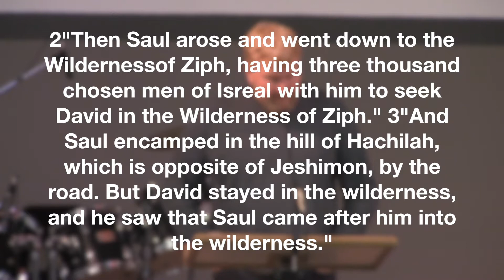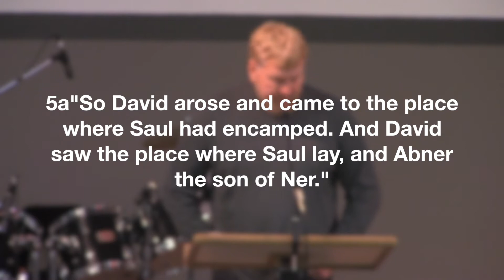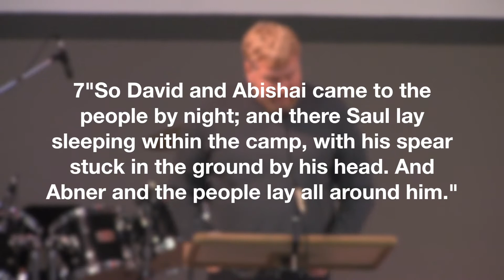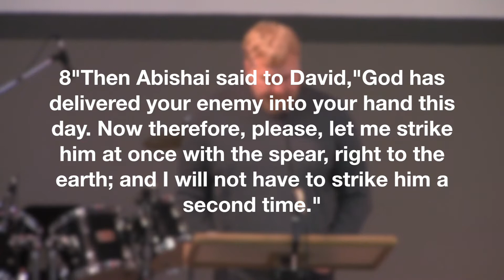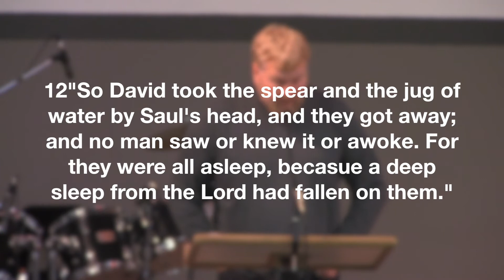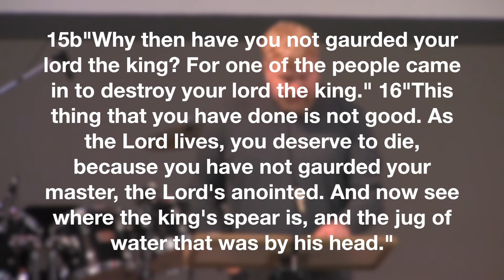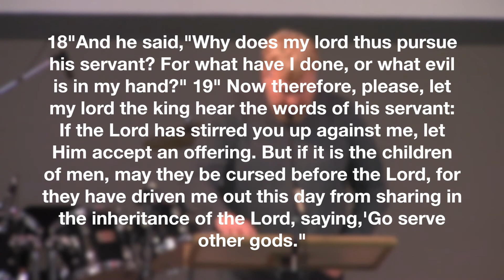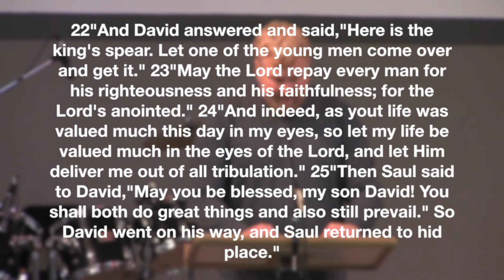Bryan Newberry 1 Samuel 26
Pastor Bryan Newberry teaches through 1 Samuel 26 on Sunday Morning Sermon at Calvary Chapel Red Bluff
WANT TO BE A PART OF CALVARY CHAPEL RED BLUFF or BE PART OF THE EVENTS STAY IN TOUCH:
CALVARY CHAPEL RED BLUFF